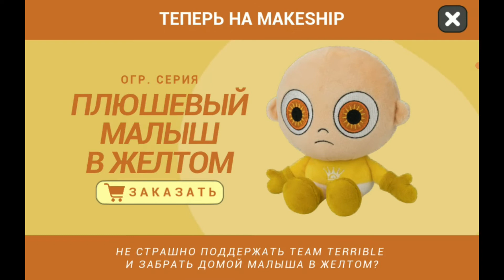Сказки на ночь для 👶Младенчика в жёлтом👶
Message from the Creator
"From distant starry skies
With burnt orange eyes
The Baby In Yellow arrives!"
A perfect addition to any bedroom, or take him with you wherever you go. Do you dare to babysit him outside of the game?
Product Information
Designed by Team Terrible, Baby In Yellow Plush is made with an Ultra Soft Fleece exterior that feels amazing! The interior is stuffed with fluffy Polypropylene cotton filling to keep its shape for years to come. Each Plush is tagged to show exactly how many were created, making your limited edition plush even more special. Baby In Yellow Plush arrives in a reusable drawstring bag and shipped in a compostable mailer to limit environmental impact.
Product Details
Dimensions
Height: 16cm
Some heights may vary due to hair, or additional accessories.
Materials
Polypropylene Cotton
Plush Fabric (Ultra Soft Fleece)
Care Instructions
Handwash warm or cool only. Do not machine wash or dry clean.